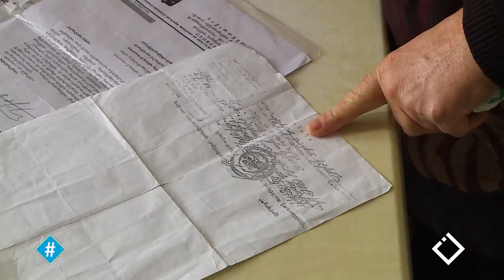მზიური ბალაძე | საბინაო პოლიტიკა საქართველოში